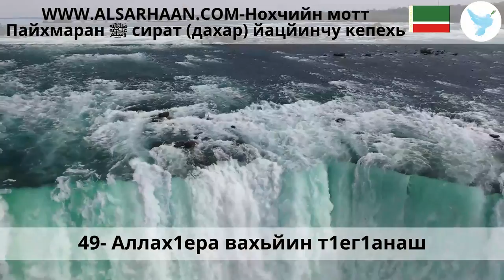49 Аллах1ера вахьйин т1ег1анаш~1